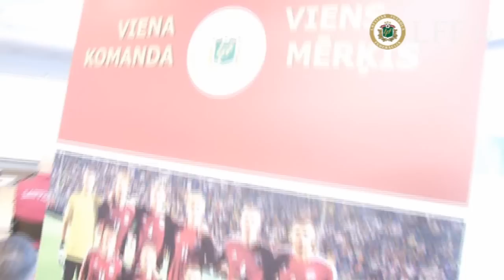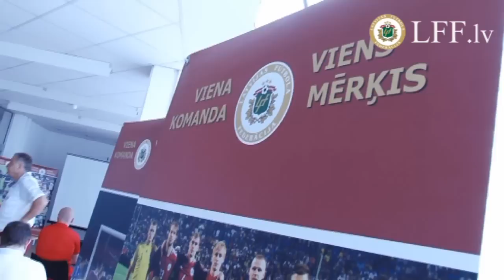2013.05.26. Intervija ar valstsvienības uzbrucēju Valēriju Šabalu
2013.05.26. Latvijas futbola izlase uzsākusi gatavošanos svētdien, 28.maijā, Vācijas pilsētā Duisburgā paredzētajai pārbaudes spēlei ar Turcijas valstsvienību. Uz interviju LFF.lv un LFF sociālo tīklu lasītājiem esam aicinājuši valstsvienības uzbrucēju Valēriju Šabalu, kurš 24.maijā Dohā debitēja valstsvienības rindās pārbaudes spēlē ar Kataru.

Video materiālā izmantotais audio: "vjsmooth - the show"